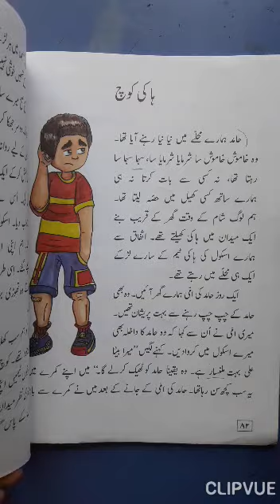Class III Urdu MT Revision Video 15